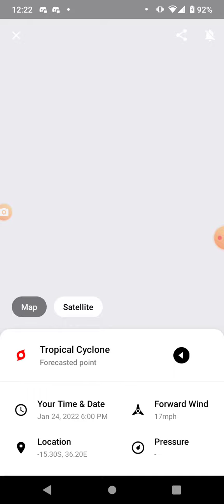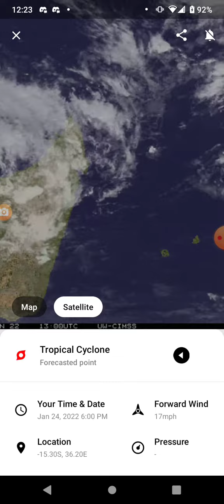Tropical Cyclone Seven 1-23-22 Update